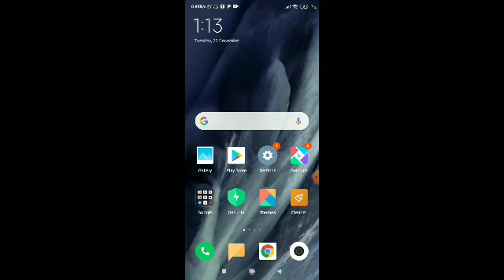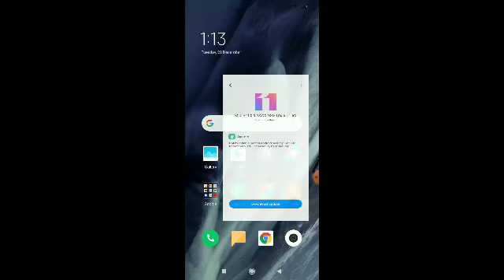Mi sound problem solution| problem fix | in hindi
our video related tags...